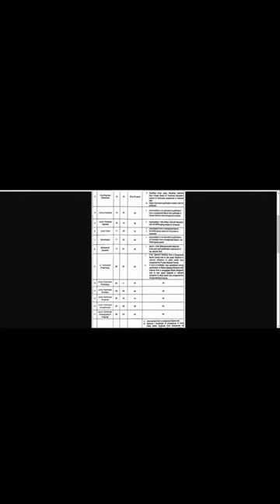Get a Stenographer Job at Sardar Fateh Muhammad Khan Buzdar Institute of Cardiology Dera Ghazi Khan